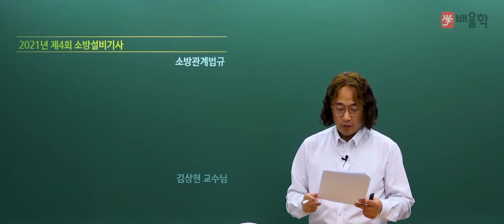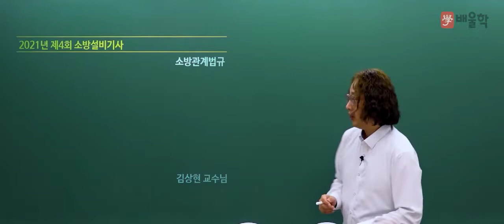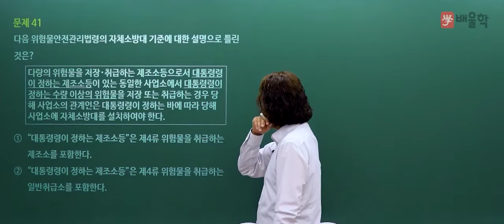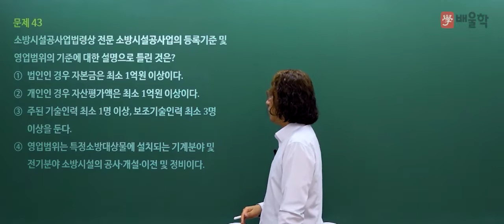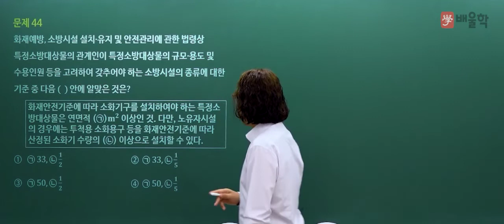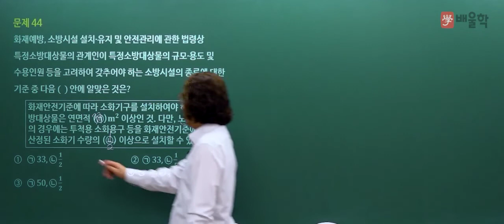[소방설비기사 필기] 2021년 4회 필기 기출 풀이 3과목 소방관계법규 - 김상현 기술사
18년 강의+실무경력, 소방기술사 김상현 교수님의
2021년 4회 소방설비기사 필기 3과목. 소방관계법규 기출문제 해설 강의!